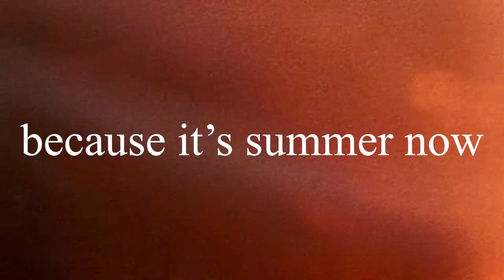Reading Check-In │ Summer 2024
Hello everyone! Glad to see you here. Today I'm checking in with what I've read, what I hope to read, and a few notes on life right now. I hope you're all doing wonderfully!

Shoutout to @ellenmadebookclub! If you're looking for summer reads and open discussion, watch her most recent Book Club Picks video, outlining the options for July and August.

My office is reaching temperatures that are unsustainable for life, so my uploads may be scattered over the summer.